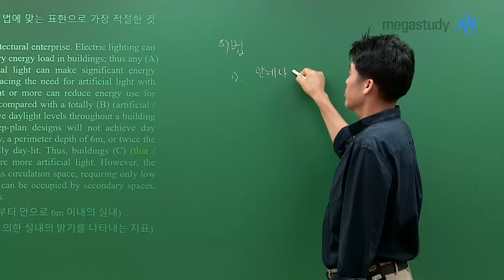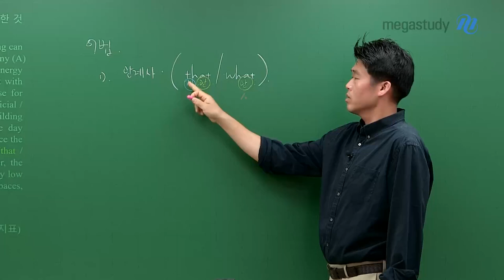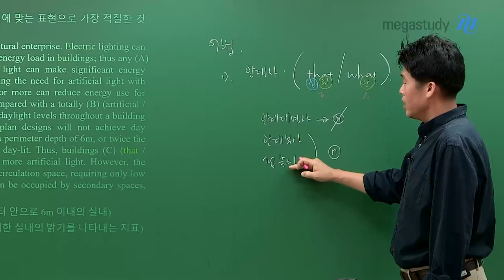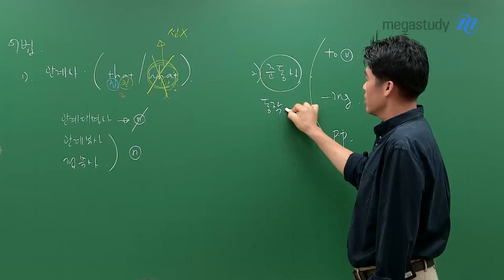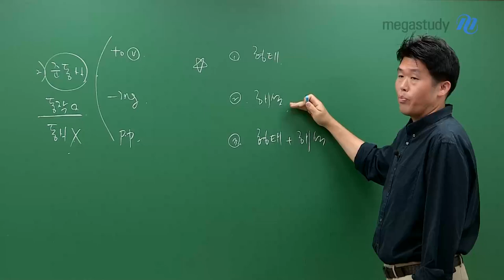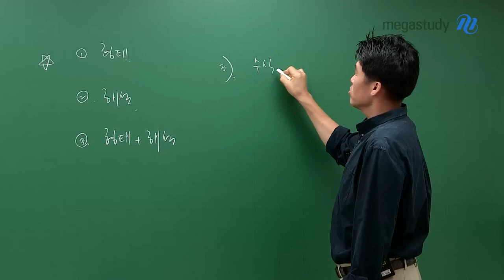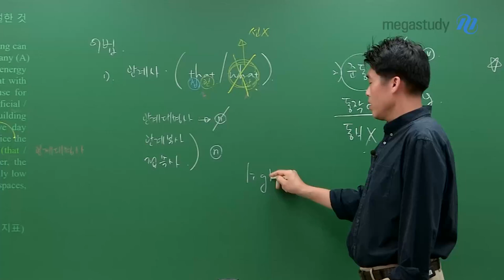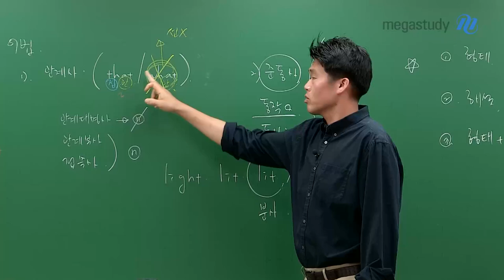[메가스터디] 영어 킹콩쌤 - 어법 불안하다면? 3가지만!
9월 모평이 얼마 남지 않은 이 시점,
어법이 불안하다면?
어디에 집중하면 좋을까요?

첫 번째, ‹관계사›
[that / what]

두 번째, ‹준동사›
[to-v / -ing / p.p]

세 번째, ‹형용사›와 ‹부사›의 차이

이렇게 집중적으로 공부해봅시다!